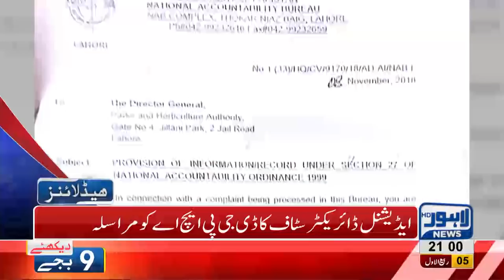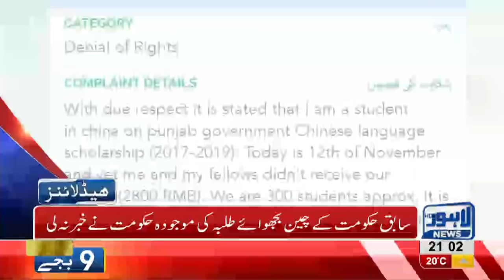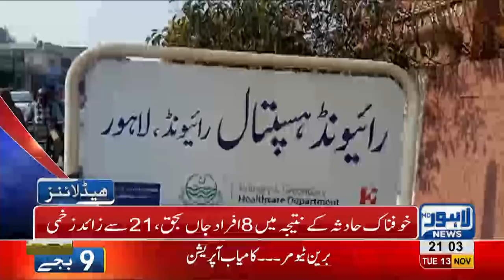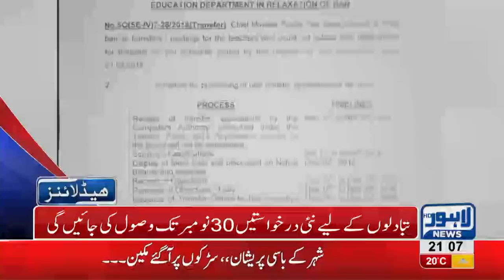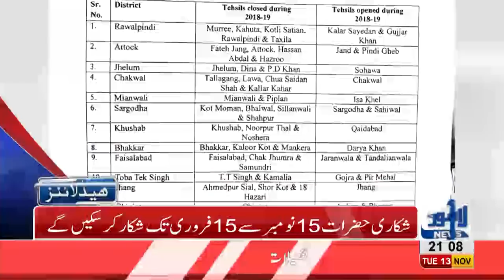09 PM Headlines Lahore News HD – 13th November 2018